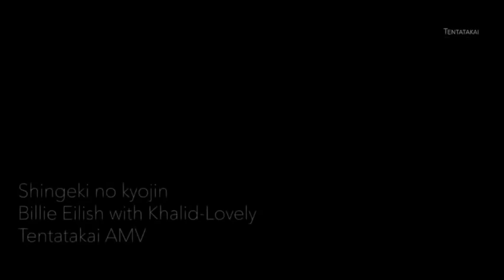Lovely AOT amv